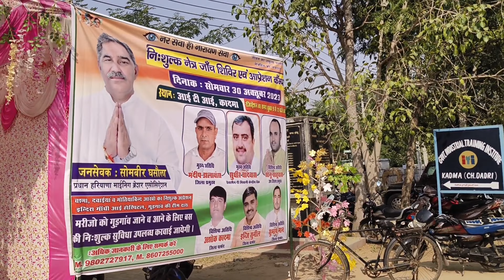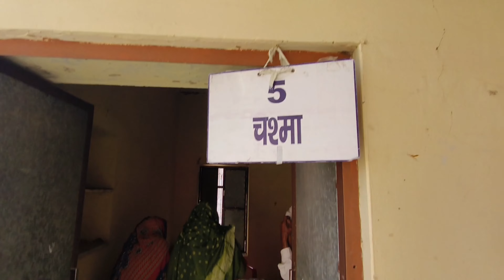First vlog With ❤️‍🔥बापू